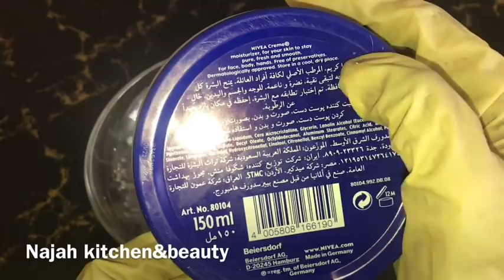3malin bes kucade creamkan gacmaha faraha madowga galo iyo lugaha intan bes kucade omadowga iskagaqa